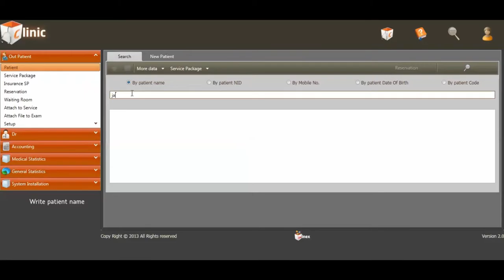Tutorial - Search For Patient - Clinic App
This video shows you how to Search for Patient in Winex clinic application